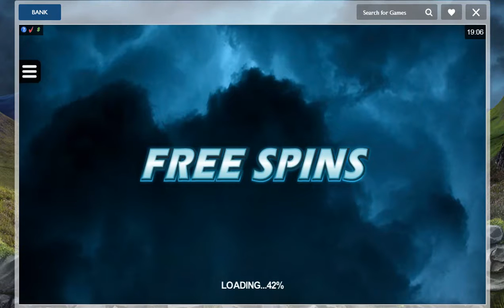HIGHLANDER Classic TV Series Online Slot Machine Live Play Free Spins Nice BONUS Win